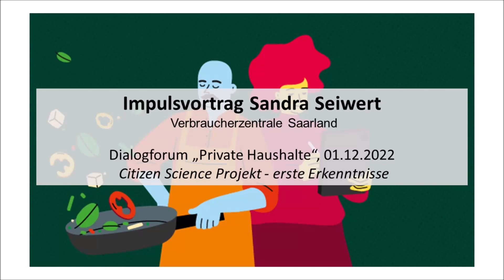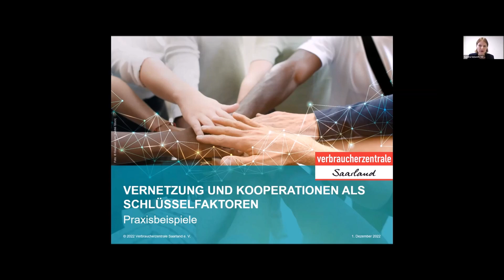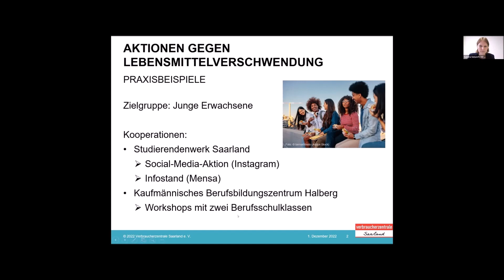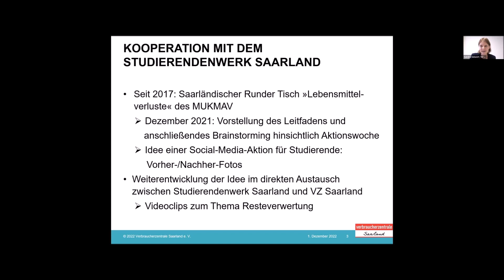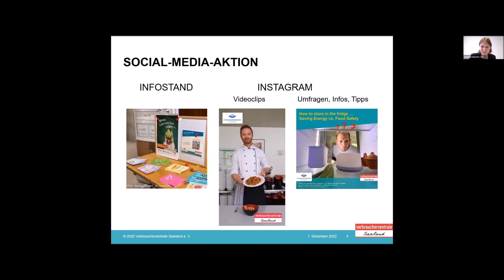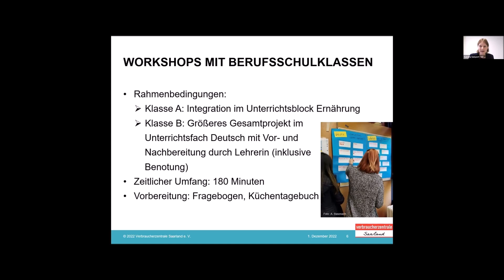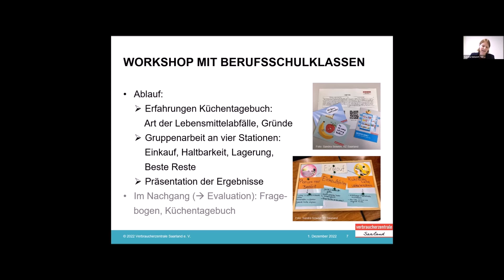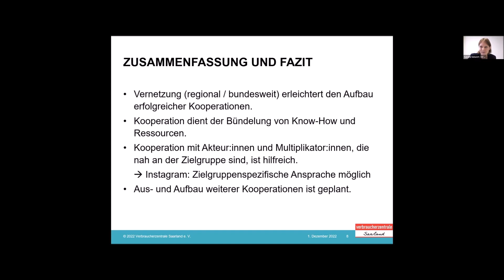Impulsvortrag Sandra Seiwert, Verbraucherzentrale Saarland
Im Rahmen des Projektes Dialogforum „Private Haushalte“ fand am 01. Dezember 2022 ein viertes Online-Dialogforum statt. Im Mittelpunkt der Veranstaltung stand das Citizen Science Projekt „Deutschland rettet Lebensmittel!“. Über 70 Teilnehmer*innen aus Zivilgesellschaft, Wissenschaft, Verwaltung und Vereinen tauschten sich in der dreieinhalbstündigen Veranstaltung mit dem Team des Dialogforums und drei Referentinnen aus der Praxis aus: Thema waren die Aktionen, die im Rahmen der Aktionswoche durchgeführt wurden, die ersten Erkenntnisse aus dem Citizen Science Projekt und die Weiterentwicklung der (Erhebungs-)Tools zur Analyse der Wirkung von Maßnahmen auf die Reduzierung von Lebensmittelverschwendung in privaten Haushalten.

Sandra Seiwert arbeitet bei der VZ Saarland im Bereich Lebensmittel und Ernährung und stellt in dieser Aufnahme Aktionen vor, die im Rahmen der Aktionswoche „Deutschland rettet Lebensmittel!“ durchgeführt, wurden, u.a. eine Social Media Aktion in Kooperation mit einer Kantine und ein Schulworkshop. Der Schwerpunkt des Vortrages liegt auf der Vernetzung und Kooperation als Schlüsselfaktoren für das erfolgreiche Gelingen von Aktionen.

Weitere Informationen zu diesem und vergangenen Dialogforen sowie die Präsentationsfolien der Vortragenden sind auf der zgfdT!-Website zu finden.